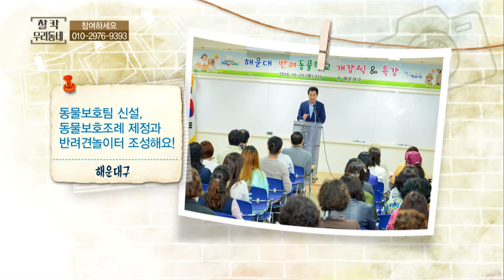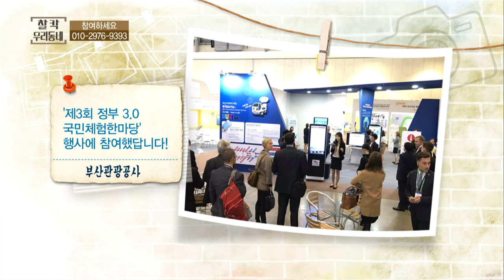찰칵 우리동네 (16. 11. 15)